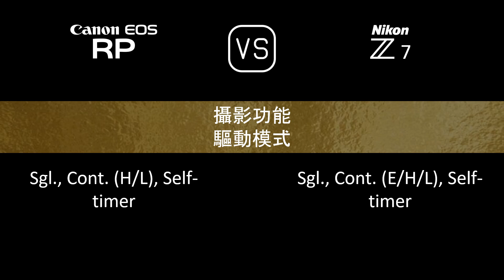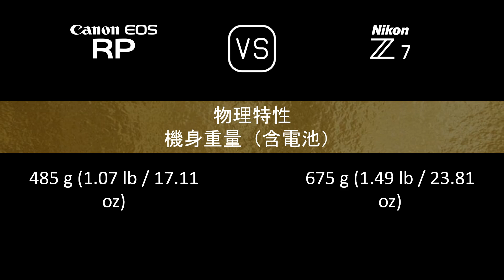Canon EOS RP 與 Nikon Z7 的規格比較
本片是 Canon EOS RP 與 Nikon Z7 的功能概述和規格比較 (comparison of specifications)，希望對您有所啟發。感謝您的支持。

00:24 推出
00:32 機身
00:40 影像感測器
01:05 影像
01:21 光學與對焦
01:49 屏幕
02:10 取景器
02:26 攝影功能
03:27 錄像功能
03:43 儲存
03:47 連接性
04:16 物理特性
04:36 雜項